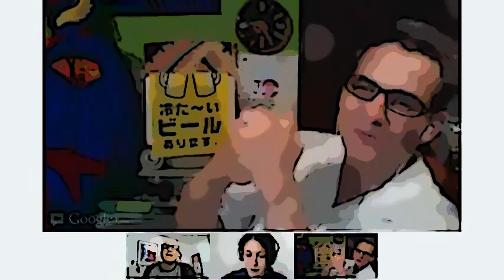Bad ESL Schools (Part 2) & Post Japan Love Life